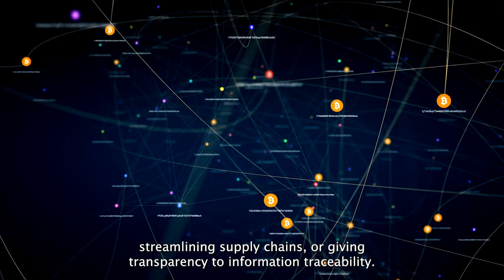What Are You Seeing Companies Build Using Blockchain?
From bringing liquidity to real estate projects to funding movies, blockchain applications seem limitless. Jorge Carrasco from our Blockchain & Digital Assets practice dives into how companies are using the technology.

Learn more about our Blockchain & Digital Assets team, expertise and services